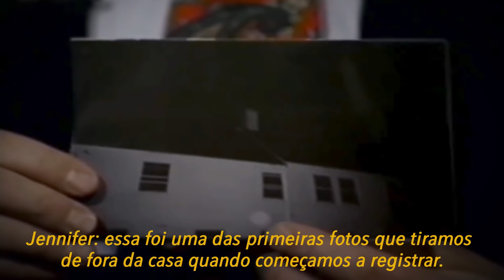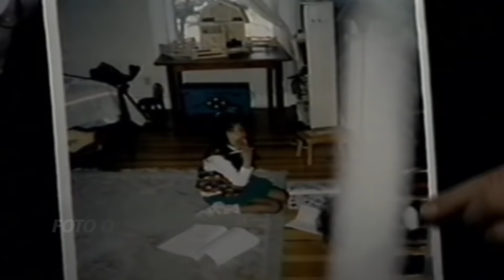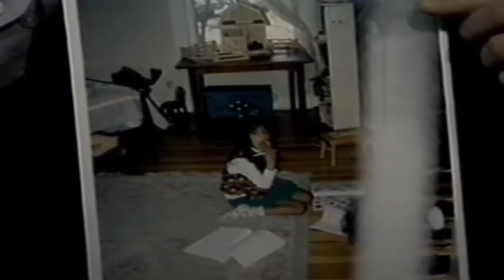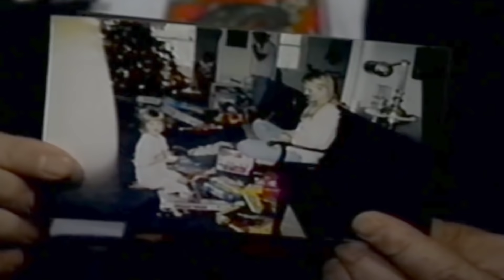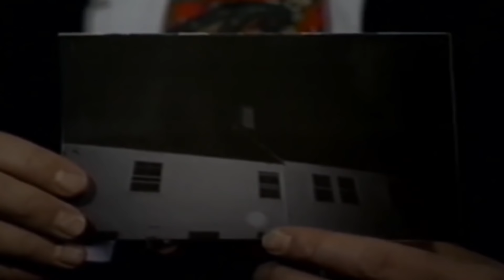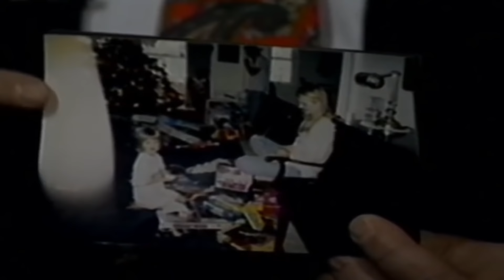OS WARREN em uma das MANSÕES MAIS ASSOMBRADAS do MUNDO !!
Ed e Lorraine Warren investigaram um caso de uma das MANSÕES MAIS MAL ASSOMBRADAS DO MUNDO! A Mansão de Farmington. Esse é um dos CASOS dos WARREN que NINGUÉM CONHECE.
Jennifer era a dona de uma das mansões mais assombradas do mundo e precisou chamar os Warren para ajudar a exorcizar a casa. Essa, sem dúvidas daria um ótimo filme para a série Invocação do Mal, pois é uma caso real muito misterioso e assustador, tanto quanto a história da Annabelle, A Freira e Homem Torto.

Use essa técnica e ACALME a ANSIEDADE em poucos MINUTOS em QUALQUER LUGAR: